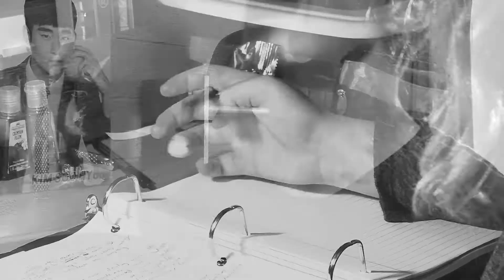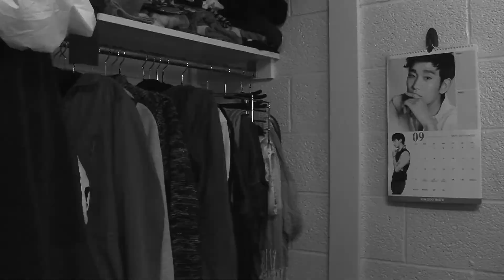"Can't Pretend" Music Video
Sept-Oct. Music Video
I do not claim to own this song - this video was simply for a college project.

Starring: Brenda Buff and Andrew Kratenstein